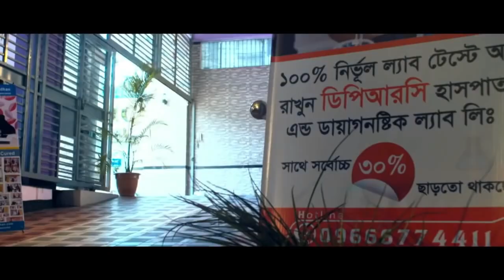PLID’র কারনে কোমর ব্যথা,হাত-পা শিন শিন, অবশ ভাব | আলহামদুলিল্লাহ DPRC’র চিকিৎসায় আমি সুস্থ